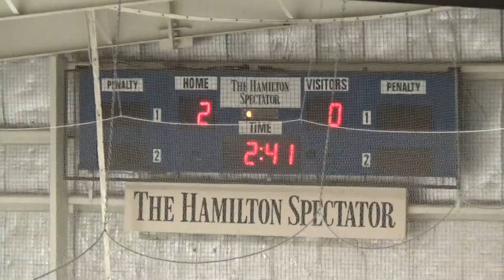Burlington Eagles vs Caledon Hawks Jan 30 2016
Minor Midget AA